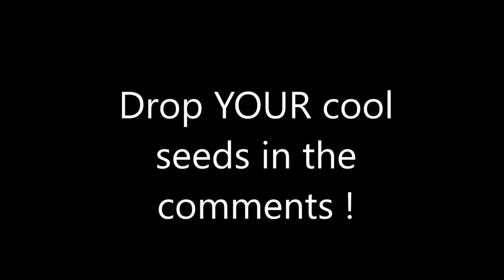Minecraft PE - AWESOME 4 VILLAGES, DESERT TEMPLE + STRONGHOLD SEED ! MCPE 1.2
Hey guys & welcome to another seed showcase vid !
ENJOY the video and have fun with the seed :)

Do YOU have a COOL and NEW seed ? Let me know !

The MightyMapExplorer